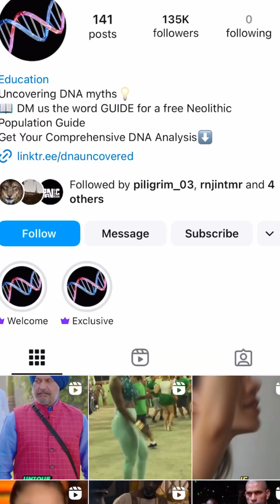Interesting Fact About Turkish DNA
Southwestern Anatolian Turk DNA Exposed